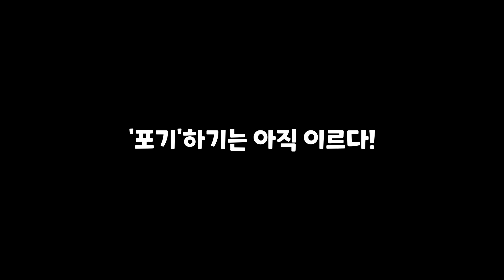아 로스트아크 PVP 왜 안함 이 재밌는걸 ㅋㅋ